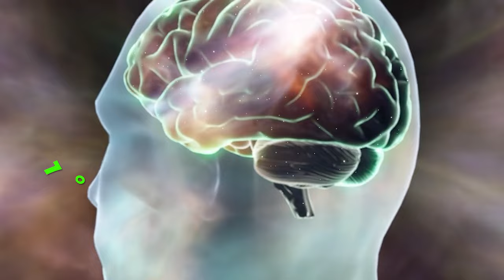1000 IQ Moments In FOOTBALL..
Dive into the world of football genius as we explore the top 1000 IQ moments in football history. From Messi's incredible intelligence to the goalkeeper who outsmarted opponents, witness the brilliance and strategy that makes these players true geniuses.